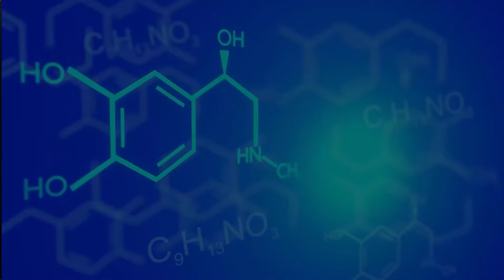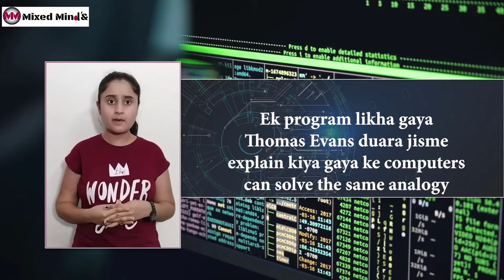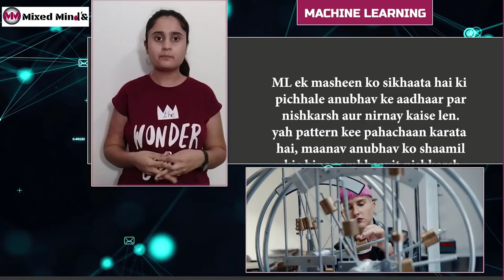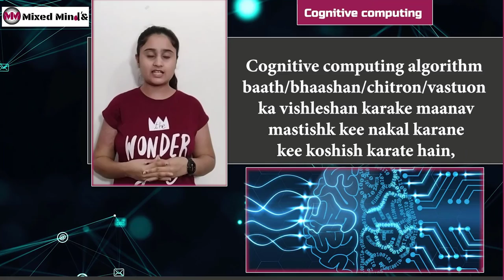EP-02 Artificial Intelligence/ Educational Web Series / Stephen Hawking/ Elon musk /Hindi /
Trailer - Artificial Intelligence / Educational Web Series / Hindi / AI/ Machine Learning /Concept  /Artificial Intelligence Full Course | Artificial Intelligence Tutorial /What is Artificial Intelligence With Full Information? – [Hindi]/आज हम आपके लिए इस video में AI से जुड़ी ख़ास जानकारी ले कर आये हैं जिसमे आपको AI क्या है, इसका इस्तेमाल कहाँ किया जाएगा और इसके क्या फायेदे और नुक्सान हैं इन सभी के बारे में बताया जाएगा. इसीलिए इस विडियो को पूरा जरुर देखे./Can A.I. make music? Can it feel excitement and fear? Is it alive? Will/

Artificial intelligence (AI) is intelligence demonstrated by machines, unlike the natural intelligence displayed by humans and animals, which involves consciousness and emotionality. The distinction between the former and the latter categories is often revealed by the acronym chosen. 'Strong' AI is usually labelled as artificial general intelligence (AGI) while attempts to emulate 'natural' intelligence have been called artificial biological intelligence (ABI). Leading AI textbooks define the field as the study of "intelligent agents": any device that perceives its environment and takes actions that maximize its chance of achieving its goals. Colloquially, the term "artificial intelligence" is often used to describe machines that mimic "cognitive" functions that humans associate with the human mind, such as "learning" and "problem solving".

As machines become increasingly capable, tasks considered to require "intelligence" are often removed from the definition of AI, a phenomenon known as the AI effect. A quip in Tesler's Theorem says "AI is whatever hasn't been done yet." For instance, optical character recognition is frequently excluded from things considered to be AI,[7] having become a routine technology. Modern machine capabilities generally classified as AI include successfully understanding human speech,competing at the highest level in strategic game systems (such as chess and Go), and also imperfect-information games like poker, self-driving cars, intelligent routing in content delivery networks, and military simulations.

Artificial intelligence was founded as an academic discipline in 1955, and in the years since has experienced several waves of optimism, followed by disappointment and the loss of funding (known as an "AI winter"), followed by new approaches, success and renewed funding. After AlphaGo defeated a professional Go player in 2015, artificial intelligence once again attracted widespread global attention. For most of its history, AI research has been divided into sub-fields that often fail to communicate with each other. These sub-fields are based on technical considerations, such as particular goals (e.g. "robotics" or "machine learning"),the use of particular tools ("logic" or artificial neural networks), or deep philosophical differences. Sub-fields have also been based on social factors (particular institutions or the work of particular researchers).

The traditional problems (or goals) of AI research include reasoning, knowledge representation, planning, learning, natural language processing, perception and the ability to move and manipulate objects. AGI is among the field's long-term goals. Approaches include statistical methods, computational intelligence, and traditional symbolic AI. Many tools are used in AI, including versions of search and mathematical optimization, artificial neural networks, and methods based on statistics, probability and economics. The AI field draws upon computer science, information engineering, mathematics, psychology, linguistics, philosophy, and many other fields.

In the twenty-first century, AI techniques have experienced a resurgence following concurrent advances in computer power, large amounts of data, and theoretical understanding; and AI techniques have become an essential part of the technology industry, helping to solve many challenging problems in computer science, software engineering and operations research